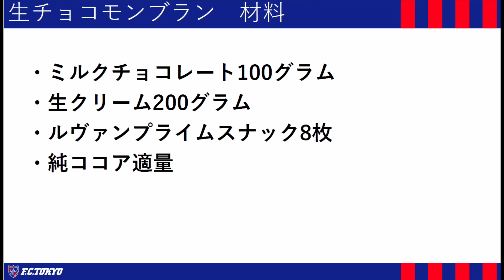【もうひとつのルヴァンカップ開催!!】内田宅哉のルヴァンプライムクッキング!!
毎年恒例の大人気企画、「ルヴァンプライムスナック」を用いたＪクラブによるレシピコンテストを開催!
ぜひ内田宅哉選手の「生チョコモンブラン」に投票してください!!
投票は10月1日(金)17:00まで！